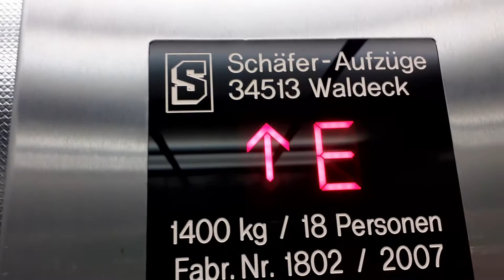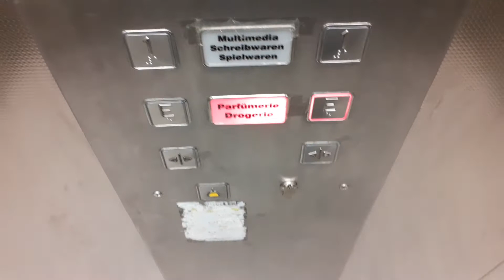Germany, Melsungen, Schäfer Elevator